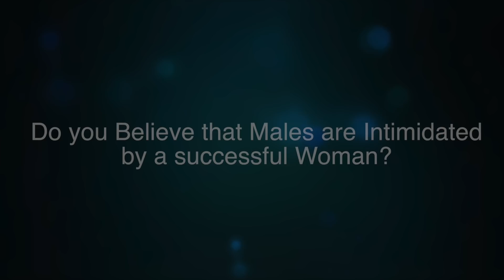ARE MALES INTIMIDATED BY A SUCCESSFUL WOMAN?